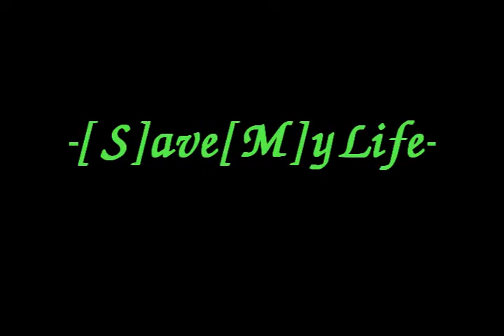[THSF] - SaveMyLife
bz team studio the movie fps thailand